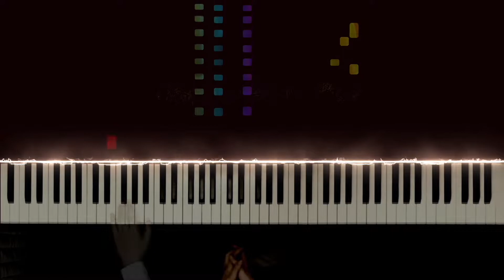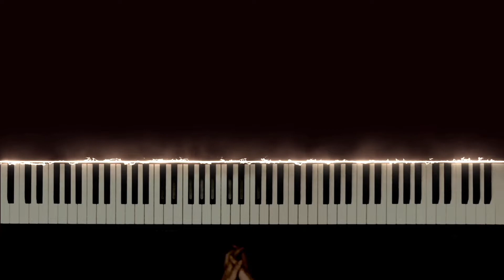Chopin CONCERTO No. 1 // Teaser Video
Hello, it's C.L! I am posting many known and lesser-known works from the solo piano repertoire with reactive visualizer.

My piano: Kawai CA-79 Digital Piano
My camera: iPad Pro 2020, iPod Touch 7th Generation
My audio: Using a custom VST